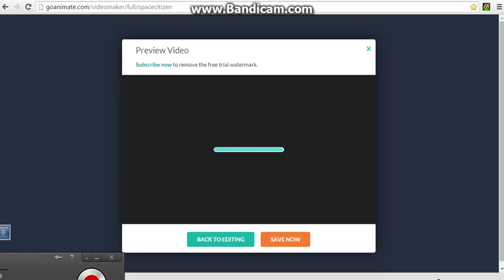Trevor eats the lamp & gets grounded